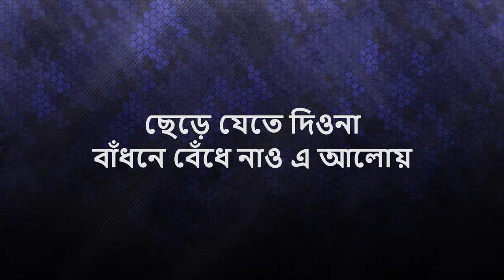Eden - Arekta Rock Band (Lyrics)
ATTENTION- If any producer or label has an issue with this song or picture, please get in contact with us and we will delete it immediately.

"Eden" is the second track from our debut album titled "Arekta Rock Album".

Arekta Rock Band is
*Riasat Azmi - Vocals
*Ifaz Abrar Reza - Guitars
*Sakib Manzur Zihan - Guitars
*Arjo Biswas - Bass
*Raihan Mahbub Rasha - Drums

About the Song:
Eden is a song about a different reality. A reality where you step in and you never want to step out. A reality you want to embrace and never want to let go. It is like when Adam and Eve stepped into the doorway of heaven and they were dazzled by the grace, by the aura and by the radiance. Arekta Rock Band invites you to join them into this beautiful journey. Arekta Rock Band welcomes you to Eden.

Lyrics:
কখনও কি
ভেবেছ
বৃষ্টিস্নাত
পরিকল্পনায়

আল্পনায়
পথ দেখায়
স্বর্গীয় কোলাহলে
কল্পনার
রচনার
অনাক্ষরিক অনুবাদ

দেখ কি পেয়েছ
তা তুমি কেড়ে নাও
এ মুঠোয়
ছেড়ে যেতে দিওনা
বাঁধনে বেঁধে নাও
এ আলোয়

মহাকাশের প্রাচীর ভেঙ্গে
তারার দেশে
হেলায় হারাই
পাহাড়ের পাড়ে হাত বাড়ালে
অতল গভীরতা

আল্পনায়
পথ দেখায়
স্বর্গীয় কোলাহলে
কল্পনার
রচনার
অনাক্ষরিক অনুবাদ

দেখ কি পেয়েছ
এ মুঠোয়
ছেড়ে যেতে দিওনা
বাঁধনে বেঁধে নাও
এ আলোয়

Lyrics and Tuned by Riasat Azmi

Recorded, mixed and mastered by Raihan Mahbub Rasha at Hungry Dog Studio.
Video directed and produced by Shahariar Ahamed at Cybertron Studios.

Merchandise Partner: Heavy Metal T-shirts

Follow them :
* Facebook.com/arektarockband